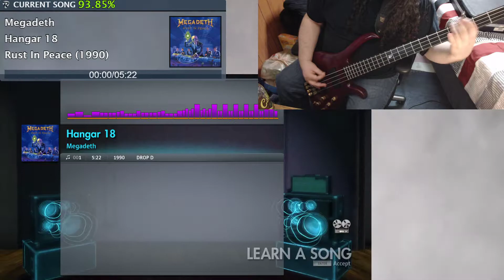Hangar 18 - Megadeth - Rocksmith Bass Sightread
It hurts. it hurts so much. Such an amazing song!